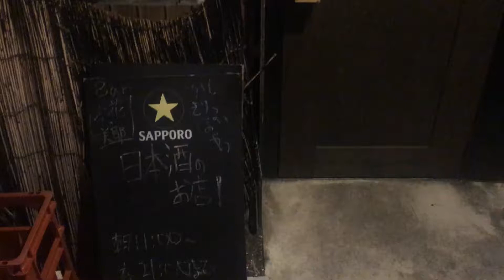大須上前津 木花咲耶 日本酒バー このはなさくやの雰囲気 内装評価口コミ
【名古屋で動画に出演しているような人と友達になれる場所はこちら】

・「日本一敷居の低い」「友達ができる」バー

・友達100人できるバー（愛知県名古屋栄）

・静岡店「カフェバー ティーパーティー」

【自己紹介】
・名古屋住み1993年生まれ
・「日本一敷居の低いバー」（おしゃべりバー）を名古屋栄で経営
・「バーホーム」経営
・静岡県静岡市清水区草薙駅近くにて「カフェバーティーパーティ」を経営
・面白い仕事を紹介youtuber
・小さな飲食店開業、経営ノウハウyoutuber（名古屋の飲食店経営者）
・仕事5回クビのポンコツ人間
・元お笑い芸人

【５つの仕事】

「日本一敷居の低い」「友達づくりができる」バー

「バーホーム」

静岡店「カフェバー ティーパーティ」